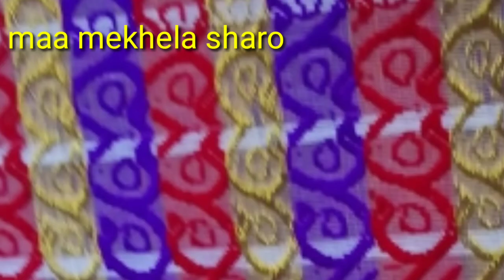mekhela sador design collection / Assamese mekhela chador for brideAssamese mekhla Chadar design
Traditional mekhela sador design,Assamese dresse,Assamese Mekhela chadar

Best bridal dress collection / Assamese mekhela chador for brideAssamese mekhla Chadar design

In this video I amsharing 4 different Mekhela Saador

Mekhela Saador is the traditional Dress

Assamese women. It looks same like sarree after wearing

. it includes Blouse, A saador/chadar & a Mekhela which is

 a cylindrical skirt worn like a skirt.  Mekhela sador,
hiTraditional Dresses,Assamese dresse,Assamese Mekhela chadar
📓 Best Assamese bridal 👗 collection / Assamese mekhela chador for 👰
The original Assamese mekhla drape 😄 in the Bihu dance has the pleats of the skirt 😀 👉 instead of 👈 and the chador has a 👰 of triangular pleats 🔛 the 🔚 that's tucked into the skirt; 👁 this 📼 to 🎓 how to Saree tying is all about following the traditions yet ⚗ with different permutations of it!
TIP Best Assamese bridal 👗 collection / Assamese mekhela chador for 👰
How to make a Mekhla-Chador from a Saree: if 😀 🈶 a traditional 👁 👴 saree in 🕸 or banarasi with elaborate 🎌 and 6-yards long, 😀 can ✂️ out about 2½ meters of the saree from the non-pallu 🔚, to make the cylindrical shaped mekhla skirt (👁 in the 📼 how it 👁.) The remainder of the saree (about 3m of fabric) from the pallu 🔚, which is the ⚜ part of the saree can be used as the mekhla chado

traditional wear, Mekhela chador lookbook, Mekhela

Chador Ideas, assamese dress, axomiya xajpaar, axomiya

kapur, অসমীয়া সাজ পার , অসমীয়া কাপুৰ, মেখেলা চাদৰ

আইডিয়া , মেখেলা চাদৰ ডিজাইন, চাদৰ মেখেলা, Chador

mekhela, sador mekhela, saador mekhela, assamese dress, designer mekhela sador, mekheka Chador design,

Chador mekhela design, axomiya haajpar, axomiya

poridhan, axomiya tholua haajpar, axomiya kapur kani,

axomiya chadar mekhela, chador mekhal, saaador mekhela, mekhela kapur, axomiya bostro poridhan

,mekhela chador designs, designer mekhela chador,

varieties mekhela chador, casual mekhela chador, casual

functions mekhela chador, cotton mekhela chador,

Traditional dress of assam Online sadar mekhela The

contents shown in the video are taken from seller

websites. Interested person can refer to the seller

websites for purchasing at your own risk. Our channel's

concern is limited upto showing the contents, beyond that

 we have no responsibility. Product availability is dependent on the stock. Thanks.

I have included the makeup , outfit, hairstyle and jewelry. Products used for make-up: * moisturizer : joves moisturizer * primer : l'Oreal primer * foundation

silk Beautifal # including very beautiful

gorgeous pure Assam Silk Makhel Sadie

চিলক‍‌‌‌‌‌‌ কেচা পাট মুখা পাট খাচী ঘীচা এবি বোৱা জোৰা কৰা পাৰী

লঘোৰা কৰিশন। শুৱালকুচি বোনাবসী মৰি ড়িজাইনিৰ আৰু বিভিন্ন
NOTE
The original Assamese mekhla drape like in the Bihu

dance has the pleats of the skirt facing right instead of left

and the chador has a couple of triangular pleats on the

 end that's tucked into the skirt; watch this video to learn

how to do Saree tying is all about following the traditions yet experimenting with different permutations of it!

TIP
How to make a Mekhla-Chador from a Saree: if you have a

 traditional looking old saree in silk or banarasi with

elaborate borders and 6-yards long, you can cut out about 2½ meters of the saree from the non-pallu end, to make

the cylindrical shaped mekhla skirt (see in the video how it looks). The remainder of the saree (about 3m of fabric)

from the pallu end, which is the decorative part of the saree can be used as the mekhla chador or dupatta. Of

 ধৰণৰ মেখেলা চাদৰ অতি কম মূলত। পোৱাৰ য়ায়